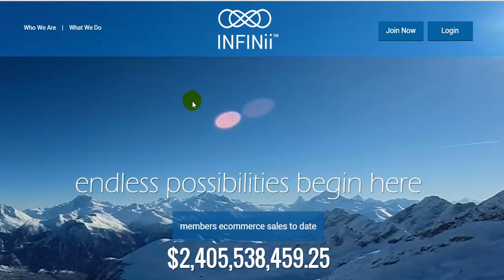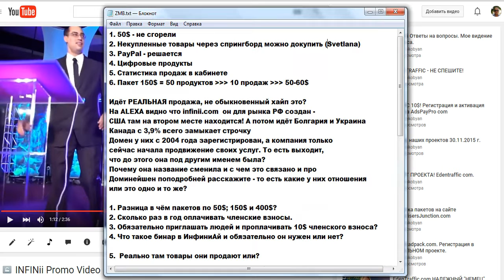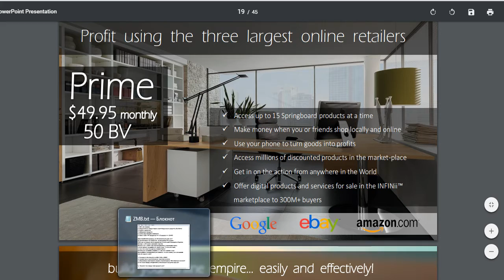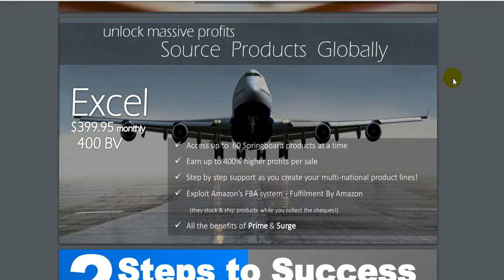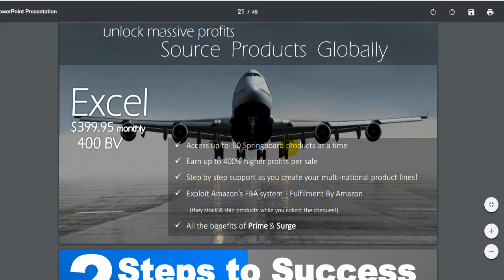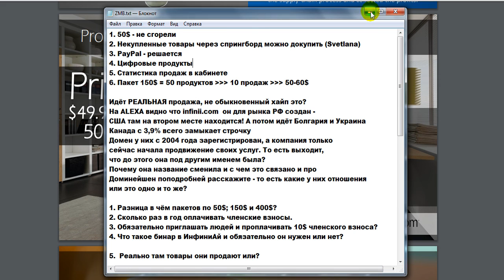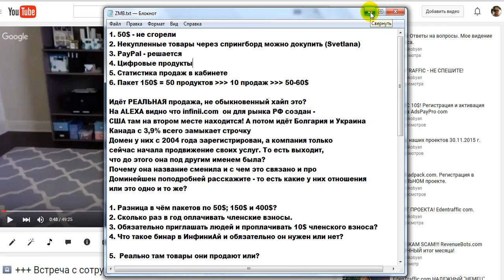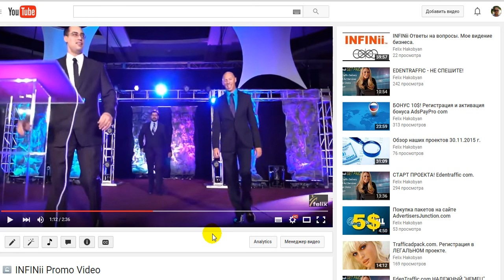ХОРОШИЕ НОВОСТИ от INFINii !!!